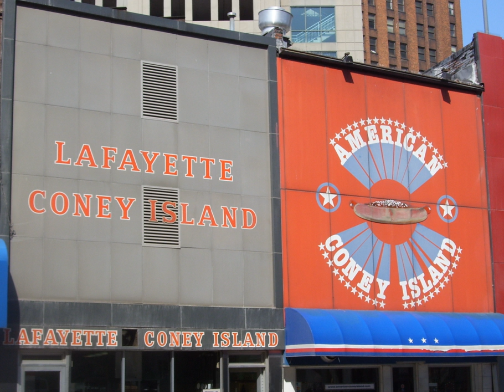Cuisine of the Midwestern United States | Wikipedia audio article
This is an audio version of the Wikipedia Article:
Cuisine of the Midwestern United States

00:00:51 1 Characteristics
00:04:34 2 Urban centers
00:04:54 2.1 Barberton, Ohio
00:05:21 2.2 Chicago
00:06:40 2.3 Cincinnati
00:08:19 2.4 Cleveland
00:09:53 2.5 Columbus
00:11:10 2.6 Detroit
00:13:26 2.7 Indianapolis
00:14:20 2.8 Kansas City
00:15:13 2.9 Madison
00:15:36 2.10 Mansfield, Ohio
00:16:18 2.11 Milwaukee
00:17:15 2.12 Minneapolis and Saint Paul
00:25:24 2.13 Omaha
00:26:30 2.14 St. Louis
00:28:51 3 Regional specialties
00:29:01 3.1 Illinois
00:29:30 3.2 Indiana
00:30:20 3.3 Iowa
00:31:45 3.4 Kansas
00:31:54 3.4.1 Alcoholic beverages
00:32:19 3.5 Michigan
00:35:42 3.6 Minnesota
00:39:46 3.7 Missouri
00:40:39 3.8 Nebraska
00:40:51 3.9 North Dakota
00:42:38 3.10 Ohio
00:44:28 3.11 Wisconsin
00:51:34 4 Dishes
00:51:55 5 See also

- Socrates

SUMMARY
Midwestern cuisine is a regional cuisine of the American Midwest. It draws its culinary roots most significantly from the cuisines of Central, Northern and Eastern Europe, and Native North America, and is influenced by regionally and locally grown foodstuffs and cultural diversity.Everyday Midwestern home cooking generally showcases simple and hearty dishes that make use of the abundance of locally grown foods. Its culinary profiles may seem synonymous with "American food." Quoted in a 2007 interview with the Daily Herald, Chef Stephen Langlois, a pioneer in the Midwestern local food movement, described it: "Think of Thanksgiving dinner. Turkey and cranberry sauce and wild rice and apple pie."The Midwest's restaurants also offer a diverse mix of ethnic cuisines as well as sophisticated, contemporary techniques.